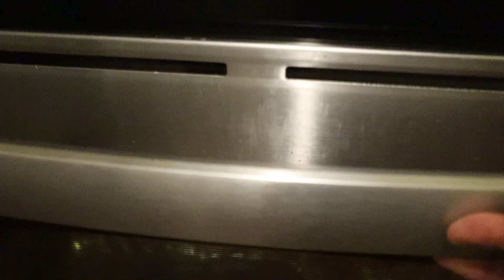Baked Bangus | Broiled Bangus | inihaw na bangus using the oven